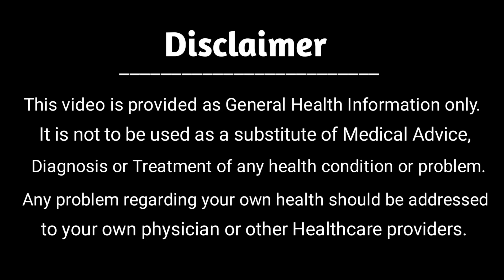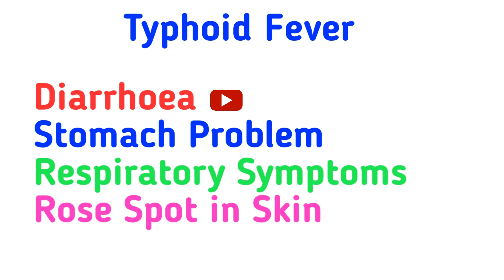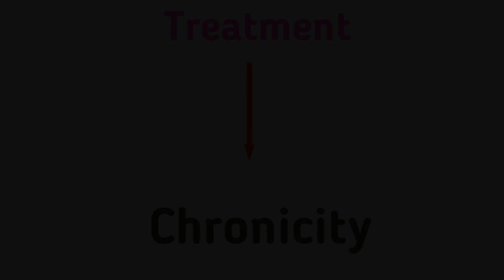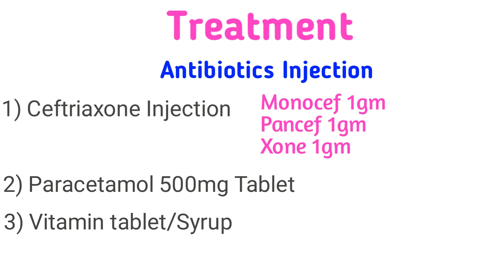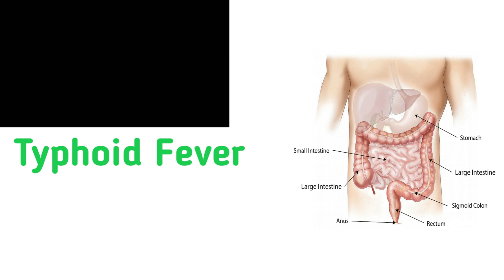Typhoid Fever Treatment in Hindi / टाइफाइड फीवर / Real Thinker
Typhoid Fever Treatment in Hindi by Real Thinker
Typhoid Fever in Hindi - टाइफाइड क्या है | टाइफाइड फीवर

Hello Friends! On this channel, I will provide you different types of Ayurveda Remedies, Health Tips, Health Solution, Home Remedies and many other useful and different types of Information, Knowledge and Methods In my Videos.